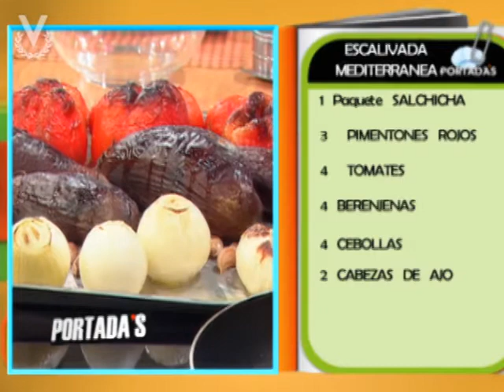Receta del día - Escalivada Mediterránea